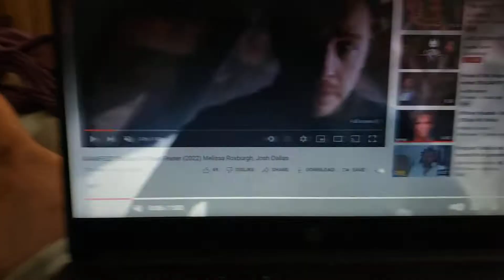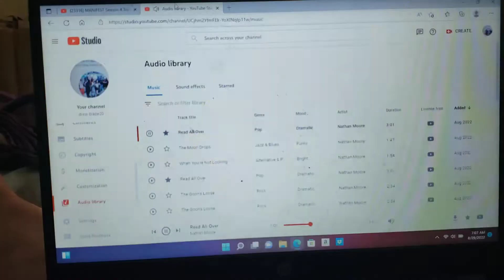MANIFEST SEASON 4 TRAILER TEASER JOSH DALLAS TRAILLERR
manifest season 4 trailer

Josh dallas